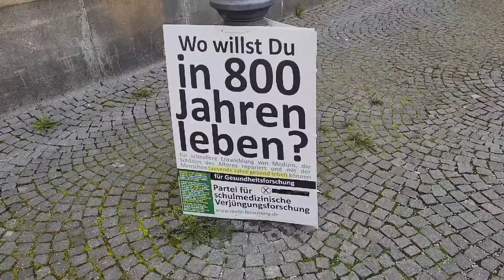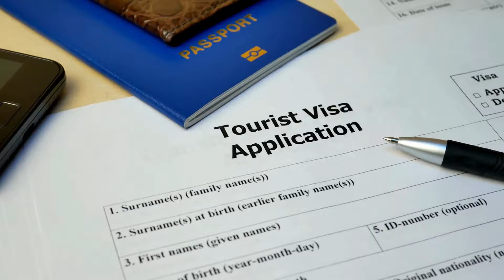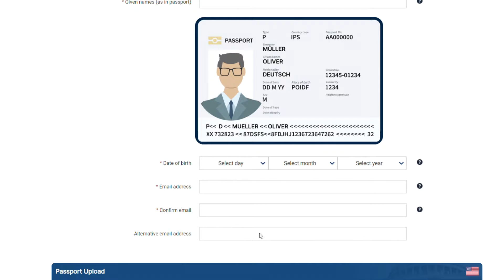Did German citizenship change my life?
Getting German citizenship was a game-changer for me! It upgraded my life in ways I never imagined. It made me so relaxed as a person now that I have first world problems like "Can we live until 800 years old?" I am not sure, if it is real or a joke but I like it just the same! 😀

Chapters in the video:
1. Introduction to first world problems
2. Power of the German passport
3. No more foreigner office: bye Ausländerbehörde, welcome Bürgeramt!
4. My love for the rules

I feel like I am writing a love letter to Germany with my YouTube channel to be honest. It is funny how some of us needs to work a lot for the things some people are just born with. I think this really might be the definition of priviledge. I am truly grateful for the opportunities I have as a German citizen and I wish that everyone can have similar opportunities in life.

If you're considering applying for German citizenship, this video will give you some insight into the amazing benefits it can bring. From travel opportunities to job prospects, German citizenship has truly transformed my life for the better.